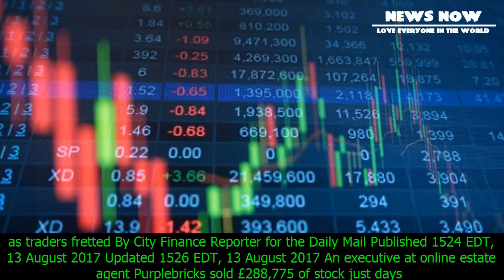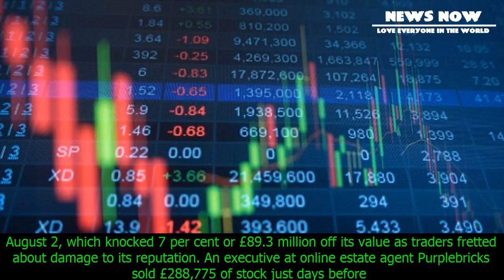[News 2017] How purplebricks shares were sold just before exposé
How purplebricks shares were sold just before exposé